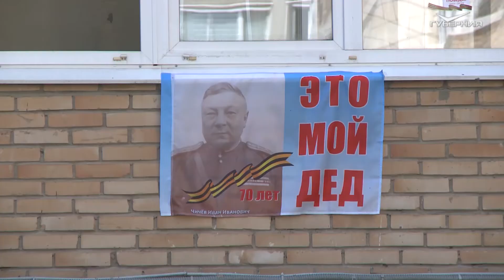"Бессмертный полк дома": Самара присоединилась к общероссийской акции в новом формате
Тысячи горожан ровно в 12:00 вышли к окнам своих квартир с портретами родственников-фронтовиков.

В 2020 году из-за угрозы распространения коронавирусной инфекции от классического массового шествия "Бессмертного полка" пришлось отказаться. Впервые с 2013-го акция, ставшая поистине народной, прошла в необычном формате.

Тысячи жителей региона ровно в полдень вышли на балконы своих квартир с портретами родственников-фронтовиков, своих дедов и прадедов и почтили память тех, кто ценой жизни защищал Родину в годы Великой Отечественной войны.

- Мы обязательно проведем все торжественные мероприятия — и Парад Победы, и "Бессмертный полк", и чествование ветеранов, но сделаем это чуть позже. Сейчас особые условия. И даже в такой святой и всенародный праздник мы должны думать о здоровье людей - в первую очередь, о здоровье наших ветеранов, - заявил сегодня губернатор Дмитрий Азаров.